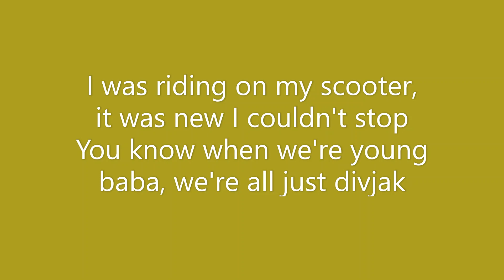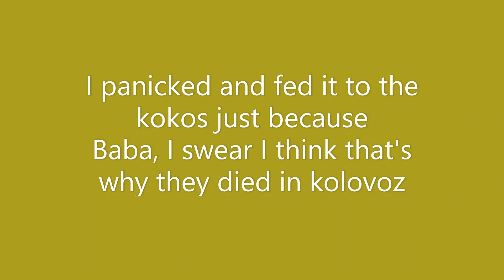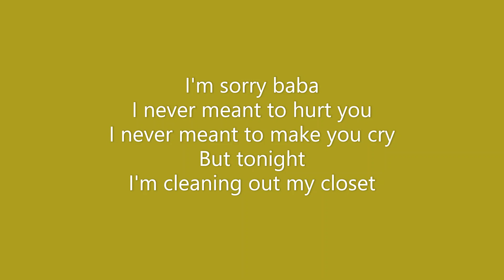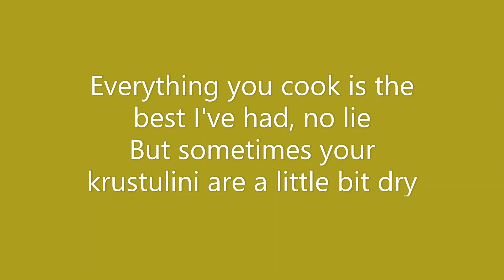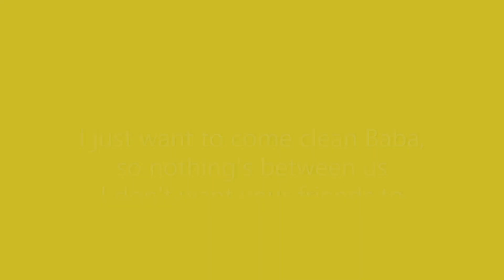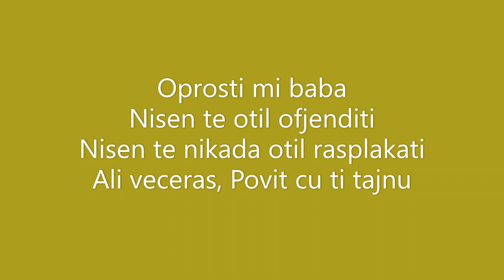I'm Sorry Baba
Every gangsta has a soft side.